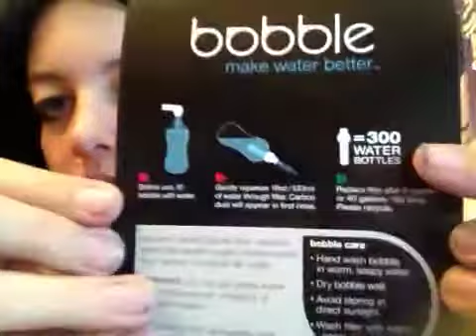Bijkletsen haar update en bobble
Sorry voor de veel aanvalletjes